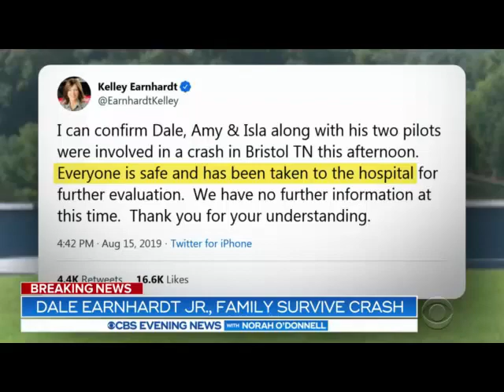Dale Earnhardt Jr. and family survive plane crash in Tennessee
Dale Earnhardt Jr., famed NASCAR driver, and his wife were involved in a private jet crash in east Tennessee and escaped serious injury, officials said Thursday.

The retired driver's sister, Kelley, tweeted that those on board were OK.
"Everyone is safe and has been taken to the hospital for further evaluation. We have no further information at this time. Thank you for your understanding," she wrote.
Earnhardt spent a few hours at a hospital before he was released.
The Federal Aviation Administration said a Cessna Citation rolled off the end of a runway and caught fire after landing. It said it received no reports of injuries.
The FAA said two pilots and three passengers were aboard.
The plane's tail number was N8JR, the FAA said. During his career, Earnhardt drove a car with the number 8 for many years.
Chief Carrier told CNN that all five people were out of the plane when the fire department arrived.
"When our first unit arrived, there were heavy flames coming from the airplane," said Carrier. The fire burned for 20 minutes.
Carrier says they were transported to Johnson City Medical Center as a precaution.
The jet crashed through a fence, the chief said. The airplane fuselage was wrapped with a portion on the fence when it came to a stop.
"If the fence had blocked the exit that could have been really bad," Carrier said during an evening news conference. "They were very lucky."
The aircraft was on fire when the pilots and passengers escaped, Carrier said. He described the aircraft as "pretty much destroyed."
When a reporter asked about Earnhardt's condition, the fire chief noted, "He was having a little bit of trouble. They transported him non-emergency."
The National Transportation Safety Board is sending two accident investigators.